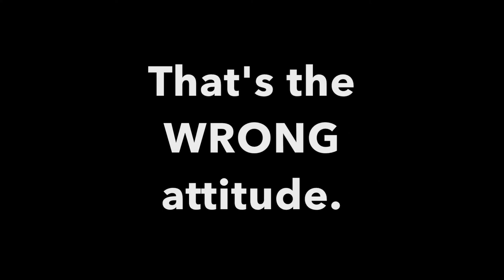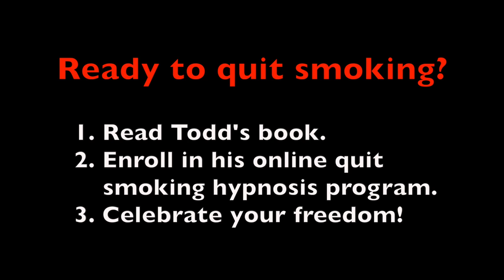Hoping or trying to stop smoking is the WRONG mindset!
It may surprise you, but "hoping" and "trying" to quit actually weakens you and increases the odds of failure. In contrast, intending to stop smoking and making an effort with an effective action plan often leads to success. The key is to avoid giving away your power (also known as having an external locus of control). Once you stop blaming your challenges on nicotine and realize that you have the potential power to stop smoking easily and naturally, you take a BIG step towards your freedom. Watch this video and gain some valuable insight from Board Certified Hypnotist, Todd Goodwin.

to download some FREE resources to help you take the first step to freedom.

If you have any other emotional or behavioral issue (like almost everyone!), or you just want to understand yourself and others better, Either page will provide the same free initial resources.

If you would like to resolve your personal challenges through private, one-on-one sessions (as opposed to our online courses), please to learn how to get started.

About Todd Goodwin

Todd Goodwin has helped thousands of clients to overcome emotional and behavioral challenges by changing how they think. As an expert in human behavior, his successful strategy has been to identify and resolve the root causes of those problems, instead of merely treating symptoms. Todd is among very few hypnotists (only 1 in 500) who have earned the designation of Board Certified Fellow by the National Guild of Hypnotists. He is also a certified Master Practitioner of NLP and a member of the Academy of Integrative Health & Medicine. Todd has studied human behavior since 1995, earning a bachelor’s degree in Behavioral Science and a master’s degree in Nutrition and Health Promotion. In 2007, he opened the Miami Hypnosis Center (now Goodwin Hypnosis). Todd is also the author of the book, “Break the Chains of Smoking: How to Escape the Mental and Emotional Prison That Keeps You Addicted,” and creator of its associated online quit smoking system.